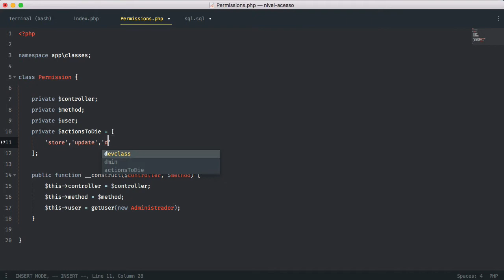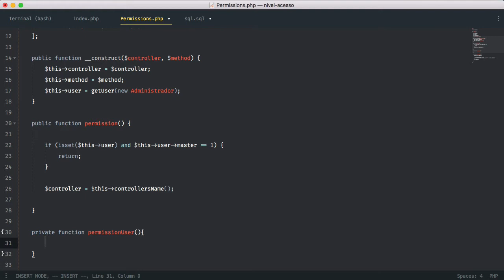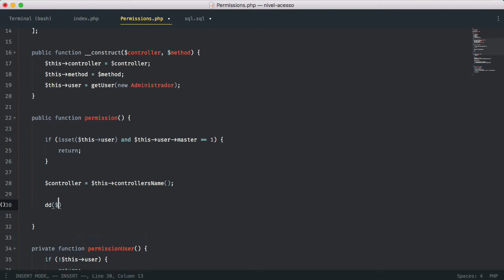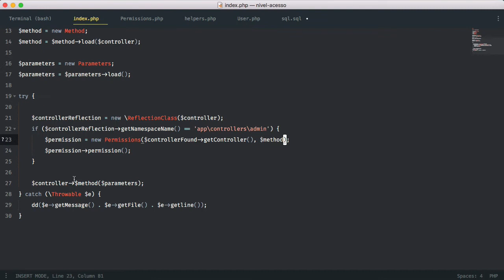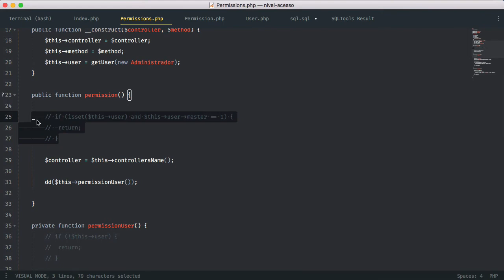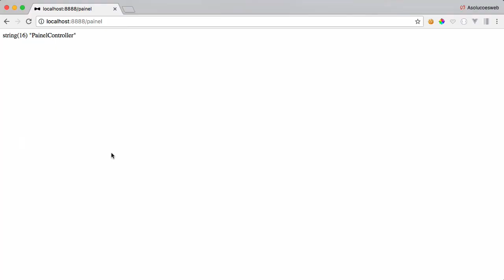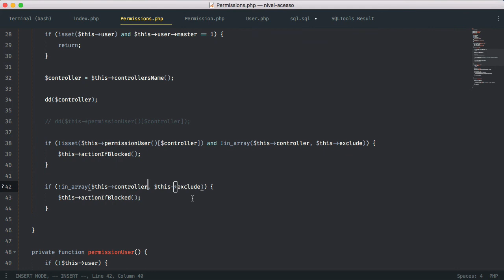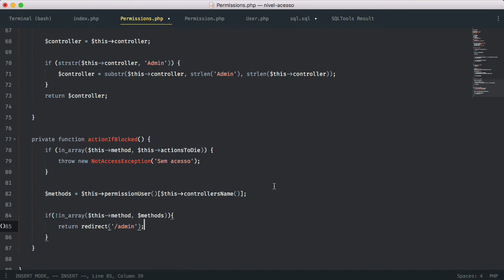Controle de acesso com PHP | Bloqueando acesso - parte 2 | aula 10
❗Esse curso foi criado há alguns anos atrás, então a qualidade de áudio ou vídeo pode não ser a ideal, mas mesmo assim escolhi colocar aqui no meu canal porque sei que vai ajudar muitas pessoas.
👇Outras aulas que você vai gostar